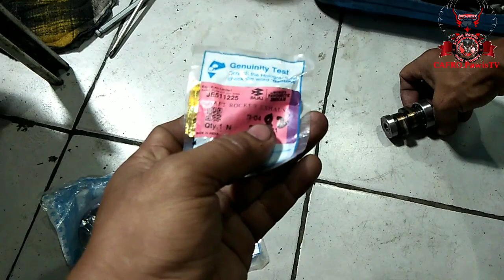NS160 Fi nagawaan pa ng paraan kahit sira na cylinder head